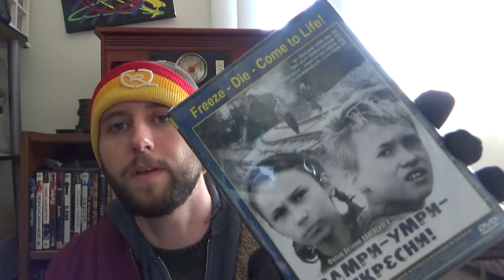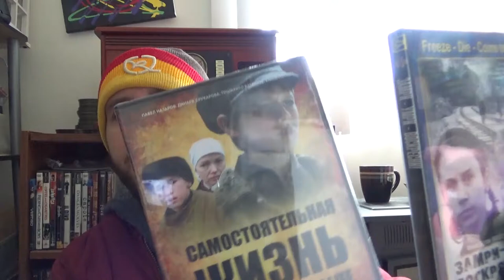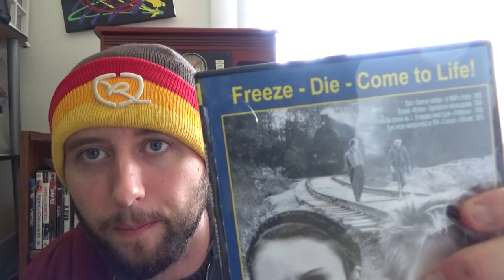Brian Watches "Freeze Die Come to Life"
In this episode, Brian watches the 1990 Soviet film "Freeze Die Come to Life", about some kids growing up in a poor Siberian mining town, living off laughs and love.